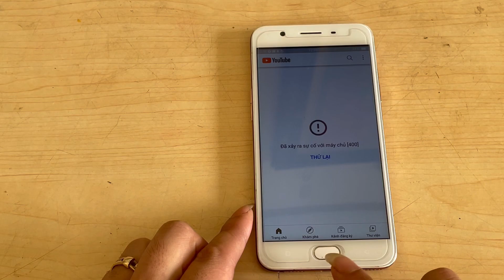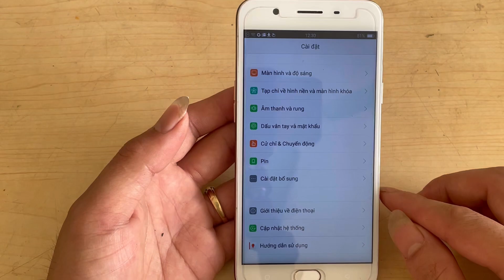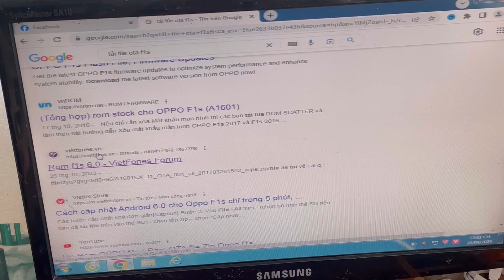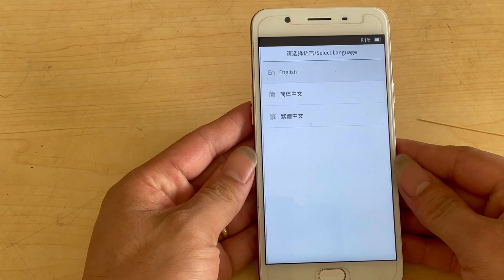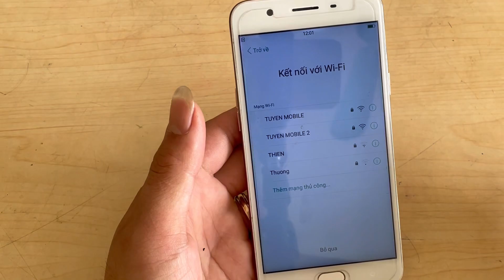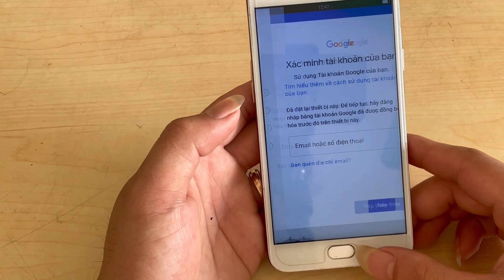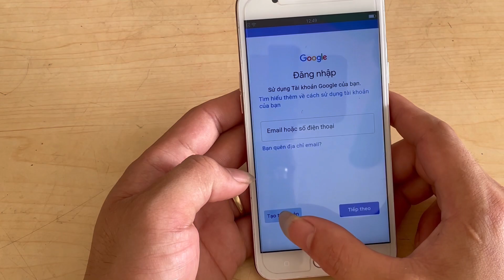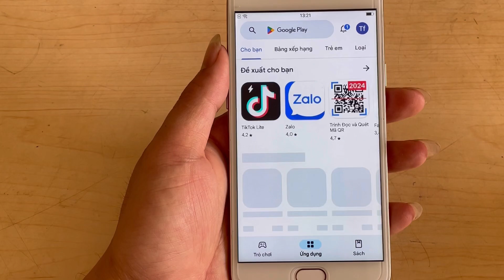Khắc Phục Oppo F1s Lỗi Youtube, messenger & zalo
Chào các bạn hôm nay mình sẽ chia sẻ cho các bạn cách sửa lỗi oppo f1s gặp tình trạng lỗi không mở được youtube. Lỗi vào messenger bị đẩy ra